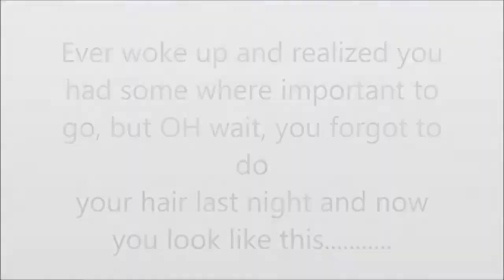How To: Turn Big Afro Hair Into a Sexy Pin-Up ~#19~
OK Ladies, ever wake up and immediately have some where to go? Well, did you remember to do your hair last night? NO!!

No worries, here I show how to take that big afro and turn it into a sexy Pin Up.

Things Needed:
Clips (OPTIONAL)
Head Bands (OPTIONAL)
Moisturizer
Water
Brush
Comb
Bobby Pins

Show me your styles or variations on IG & TWITTER (Sadefw3)
Check out MoKnowsHair to see where I got my inspiration from.

Music
Gillicuddy- Adventure Darling